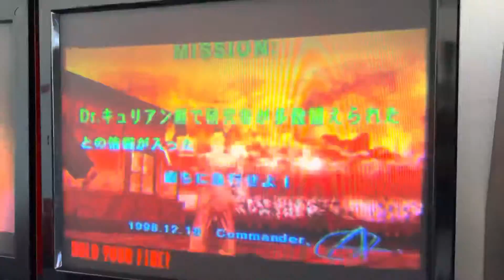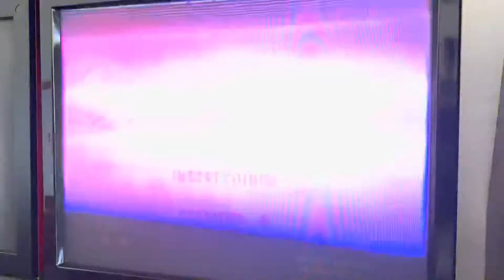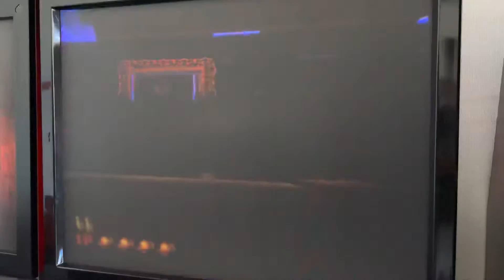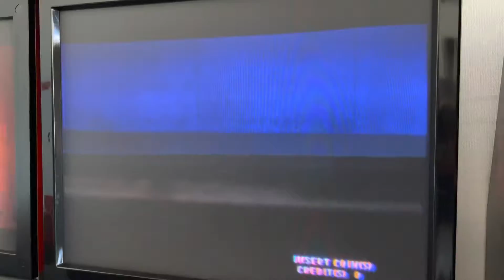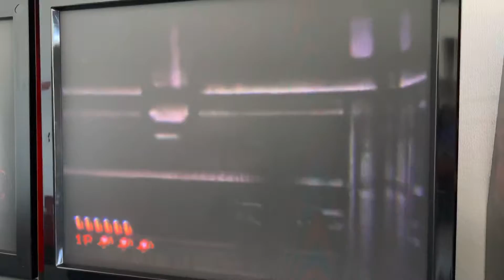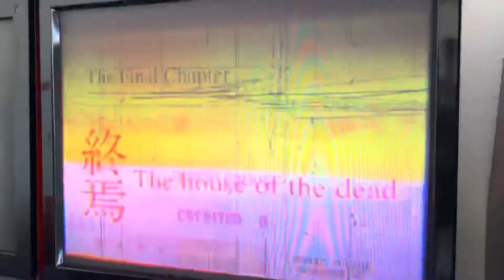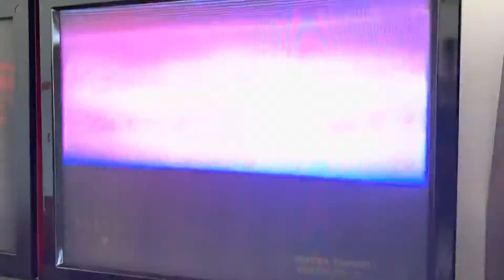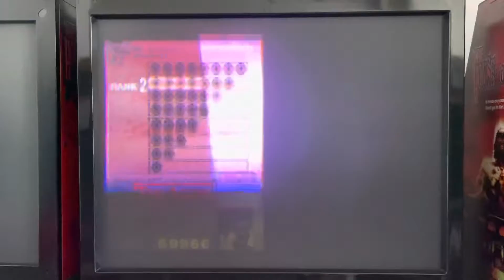ザ ハウス オブ ザ デッド1 DX筐体プレイ 1P側 / The House Of The Dead 1 DX Cabinet Play 1P